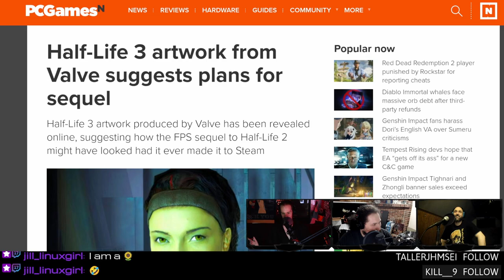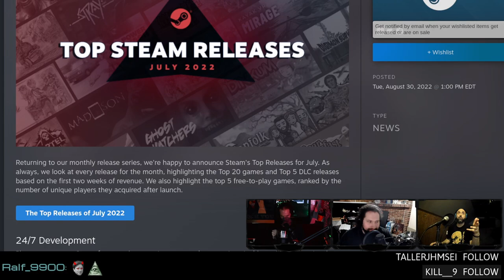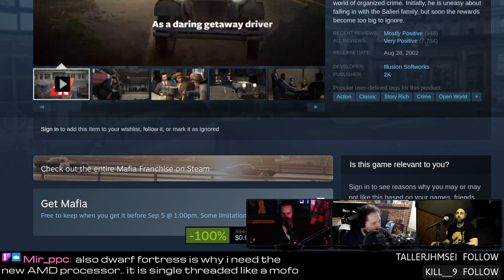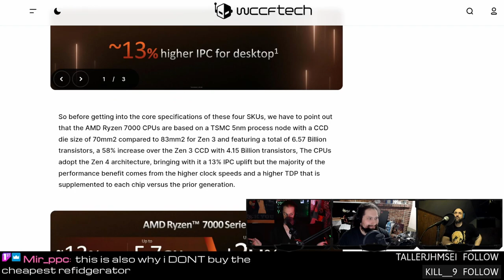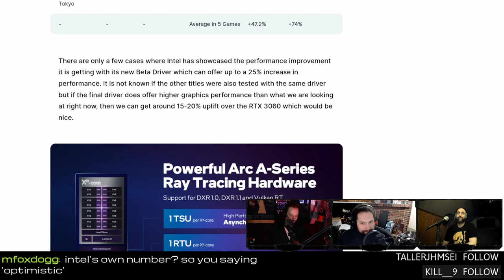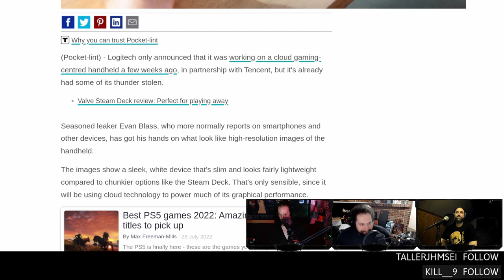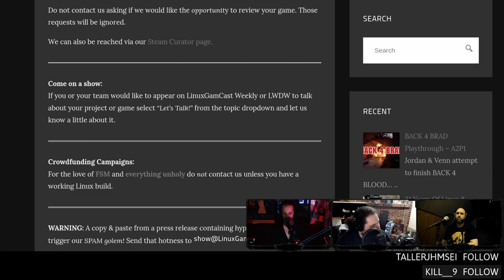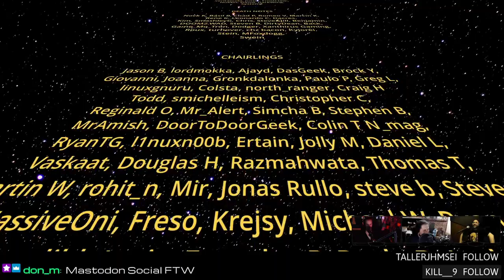Half-Life 3 artwork uncovered and new information on Intel Arc delay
Support future videos directly SteamOS Holo sees a big jump in the latest Hardware Survey, AMD launches Ryzen 7000, Intel ARC speculation that makes sense, Half-Life 3 artwork surfaces, and a game for people who enjoy moving.
SHOW BUSINESS
SUPPORT BUSINESS
SOCIAL BUSINESS
TIMESTAMPS BUSINESS
00:00 Intro
00:44 Wizards n' Sh*t: Rings of Power & House of the Dragon spoiler cast
01:13 A tale of water & metal
03:02 Threadbooper is under the weather
11:10 Half-Life 3 artwork uncovered
13:52 Linux market-share increased
18:02 Better Steam discovery with Experiment 14
20:52 Top Steam releases of July
23:27 SteamDeck gets sliders
25:32 Upcoming game: Fist of the Forgotten
28:27 Dwarf Fortress is still coming to Steam, eventually
30:37 Free Mafia
38:52 AMD Ryzrn 7000 release announcement
44:17 ARC speculation that makes sense
47:07 Intel Arc raytracing performance
53:32 OBS 28.0 is out
58:57 Leaked image of Logitech's cloud gaming handheld
01:05:07 Game release: Moving In
01:06:37 Emails